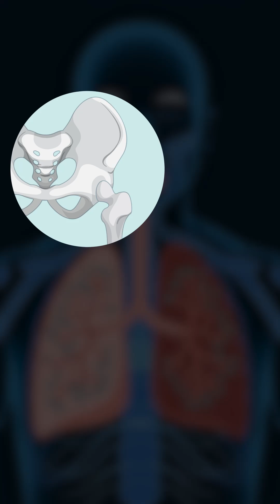Bone Marrow Transplants: An Explainer by Dr SK Gupta | Continental Hospitals Hyderabad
HOD for Hemato Oncology & Cellular Therapy at Continental Hospitals Dr SK Gupta explains the key facets associated with Bone Marrow Transplants. One of the finest Clinical Hematologists & BMT Specialists in Hyderabad, Dr Gupta underlines the latest advancements in the field of stem cell replacements while also outlining the diseases & conditions that can be treated with a bone marrow transplant.

Visit us at Continental Hospitals,